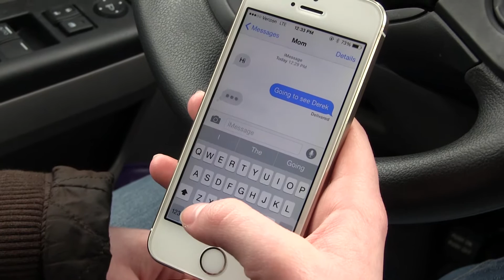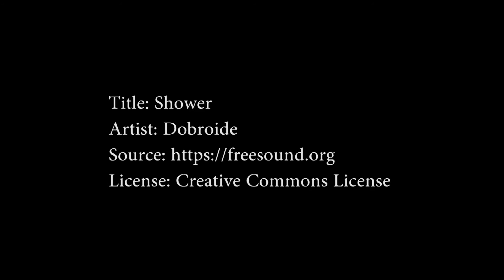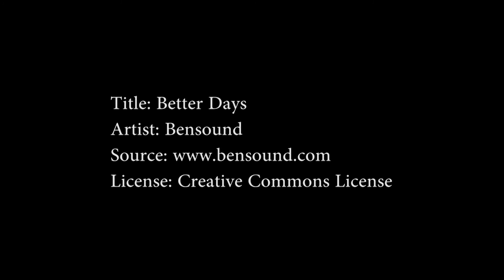Love Letters short film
Starring Chelsea Wootten as Anna, and Manny Serna as Derek. Love Letters is a love story with a twist. Made during the spring semester of 2016 at Delaware Technical Community College